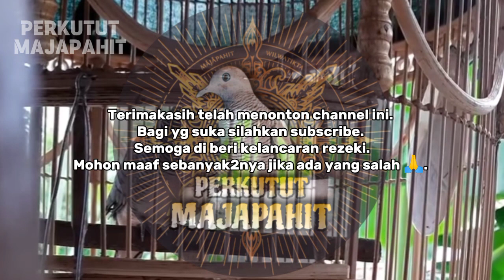PERKUTUT LOKAL MAJAPAHIT MANGGUNG GACOR.!!!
Suara burung perkutut lokal manggung gacor. Vidio ini didapat dari berbagai macam sumber. Diedit dan diupload oleh channel : PERKUTUT MAJAPAHIT 👉

Mohon maaf sebanyak2nya apabila ada kesalahan dalam editing vidio. Semoga dilancarkan rezeki dan segala urusan 🙏 .